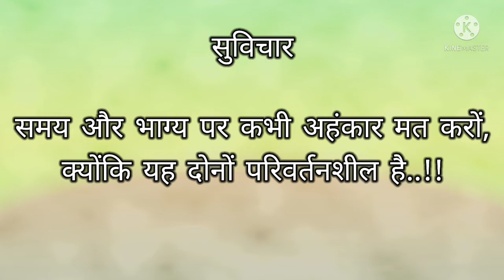life learning suvichar | motivational suvichar